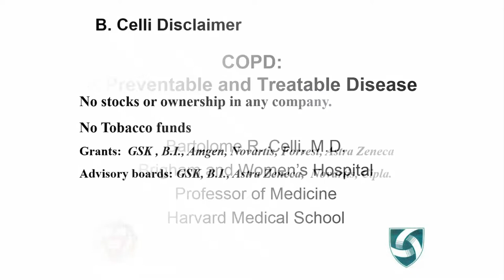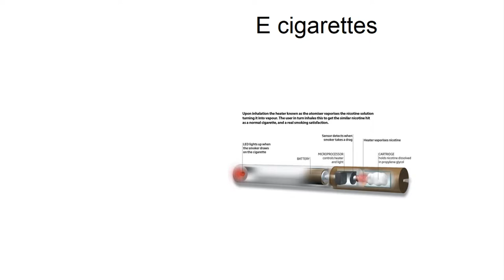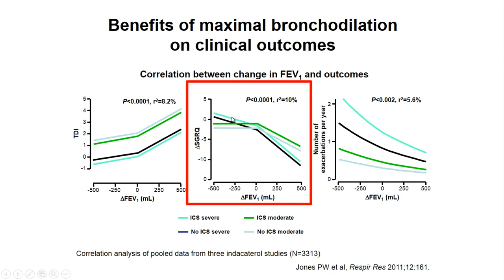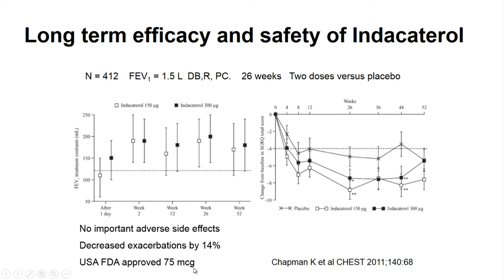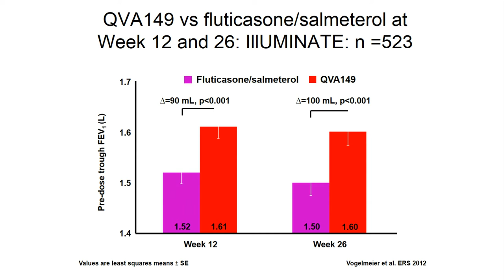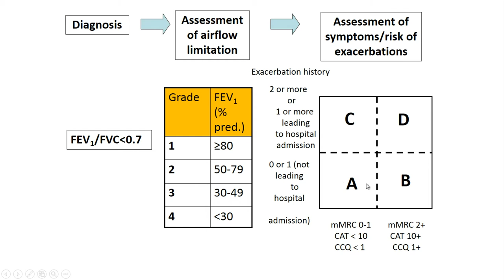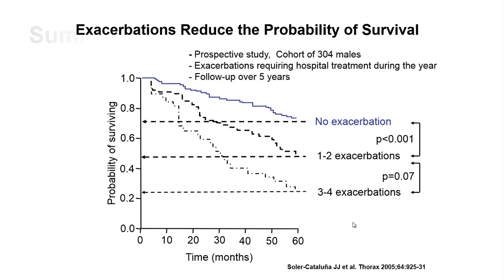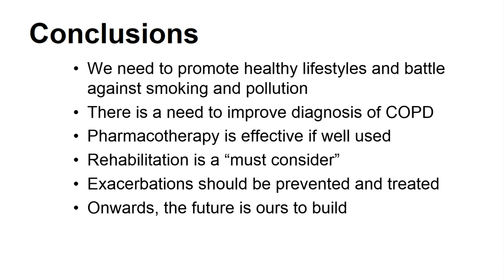08 Management of Severe Obstructive Lung Disease Bartolome R Celli, MD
Integrate current guidelines into daily practice when dealing with respiratory failure, cardiovascular emergencies, neurological crises, renal failure, shock, trauma, and other areas of critical care

Perform differential diagnosis of complex clinical presentations related to critical care disorders

Interpret data from hemodynamic monitoring devices

Identify and manage infectious diseases commonly found in the critically ill

Pass ABIM board examinations and incorporate current knowledge into daily practice